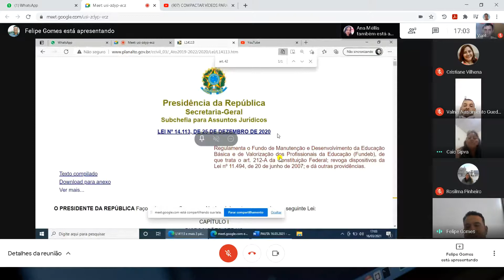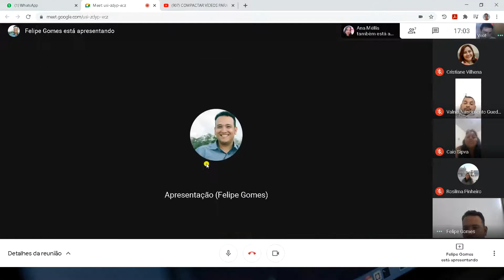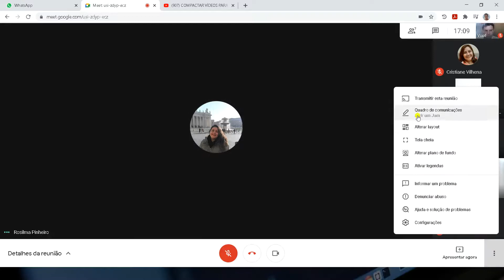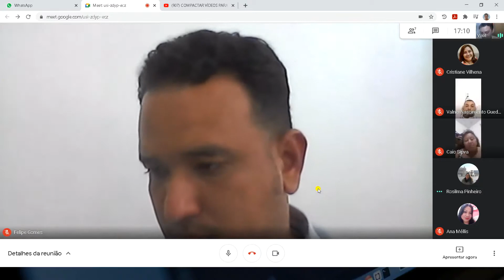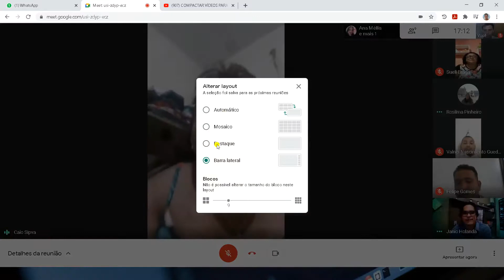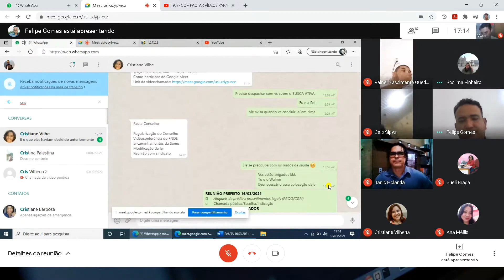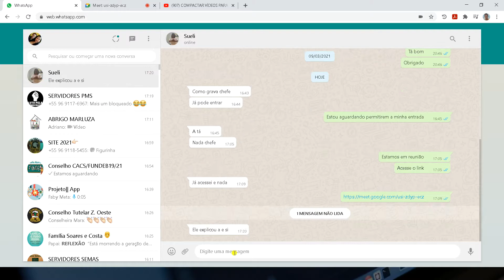Reunião com a Secretária sobre Eleição 2021 do Cacs Fundeb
Registro da conversa com a Secretária de Educação do município de Santana, Sra. Cristiane Vilhena Souza sobre escolha da nova equipe do Conselho Municipal de Acompanhamento e Controle Social do Fundo de Manutenção e Desenvolvimento da Educação Básica do Município de Santana no Amapá.